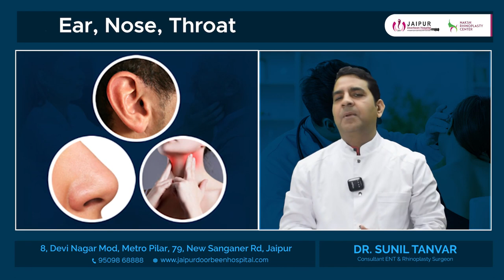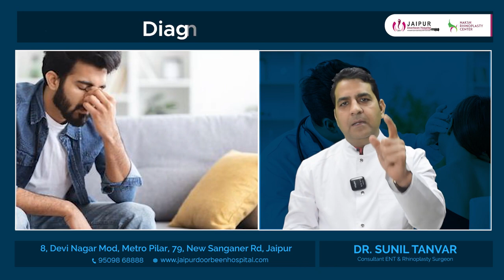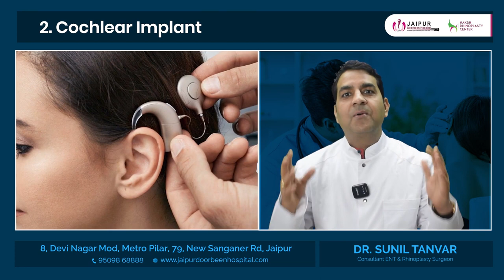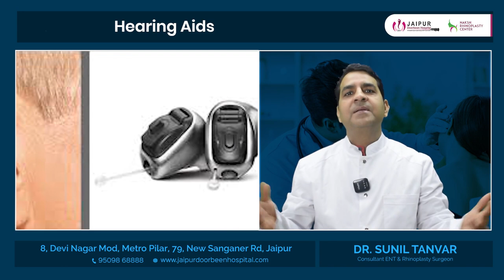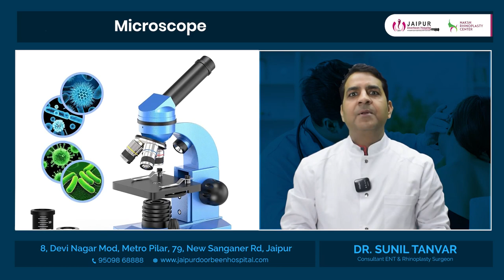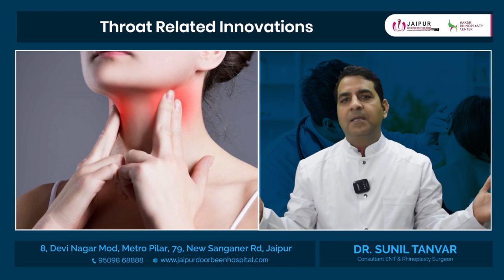जानिए ENT Field में होने वाले Advancements के बारें में | innovation in ENT | Dr Sunil Tanvar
ENT Field में होने वाले Advancements के बारें में, हम इस वीडियो में आपको कान, नाक और गले के क्षेत्र में होने वाली नवीनतम प्रगति बताएंगे। ENT विशेषज्ञों Dr Sunil Tanvar द्वारा उपयुक्त की गई नई तकनीकों और उपचारों की जानकारी प्राप्त करें और अपने स्वास्थ्य को बेहतर बनाने के लिए नवीनतम समाचार सुनें। ज्यादा जानकारी के लिए आज ही हमारा वीडियो देखें।